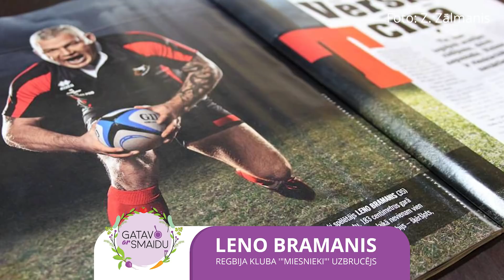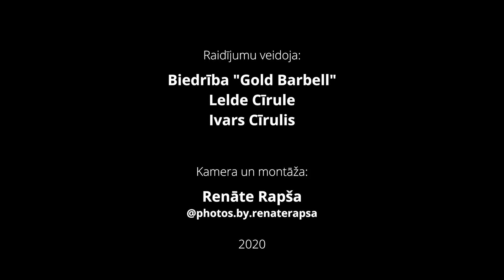Gatavo ar smaidu! E05. Leno Bramanis, Zane Sirsniņa-Kukaine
Šoreiz virtuvē uzdarbojas regbija pārstāvji!